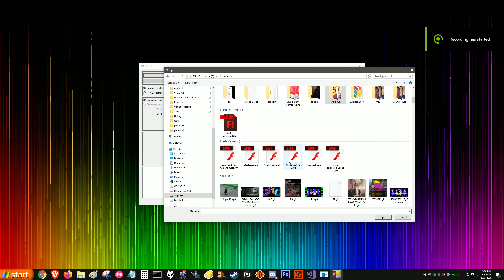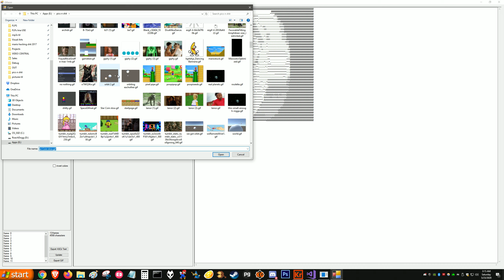Gifasso update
exporting GIFs is now a thing. still some bugs. For the most part, its done.